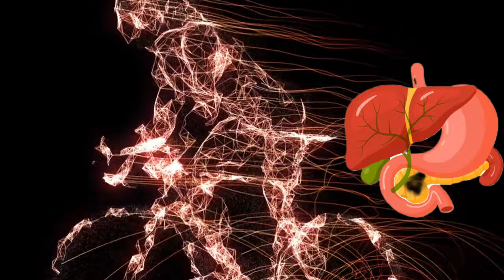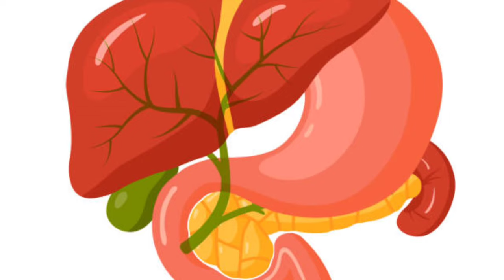बस ये खाएं लिवर ज़िन्दगी भर ख़राब नहीं होगा | How To Detox Liver Naturally | Liver Health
Dr Musharraf Husain on Healthy Health Forever detailed in this video about liver health and how to naturally detox the liver at home. Fatty liver disease is very common nowadays and is a primary cause of liver failure and cirrhosis of the liver. An herbal remedy can detox the liver and prevent liver diseases like jaundice and hepatitis.

You just need to have to take a few precautions and follow the recommended diet for the liver to keep your liver healthy. Green leafy vegetables are the best remedy for liver detoxification and prevent the liver from fatty diseases and liver failure.

Arq Mako and Arq Kasni are drugs of choice for liver failure and to detox the liver naturally. Also, curcumin and milk protect the liver from toxins cleanse the liver naturally, and prevent liver from many liver diseases.